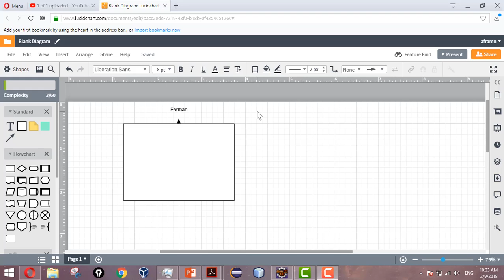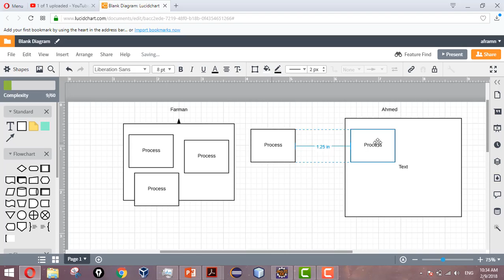What is Project in Java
java projects,
java project tutorial,
java project with database,
java project bangla,
java project for beginners,
java project connect to database,
java project car sales system,
java project classpath intellij,
java project class diagram,
java project canteen management,
java project class 12,
java project deployment,
java project for beginners step by step using eclipse,
java project for banking system,
java project for library management system,
java project for final year computer science,
java project for beginners step by step using netbeans and mysql database,
java project library management system with gui part 1,